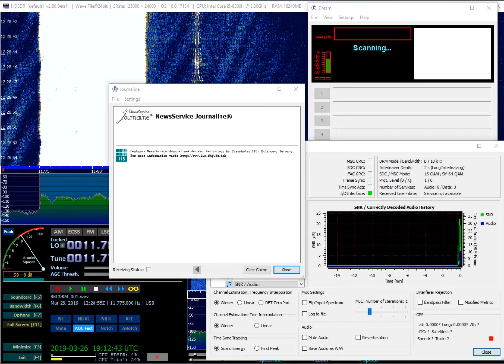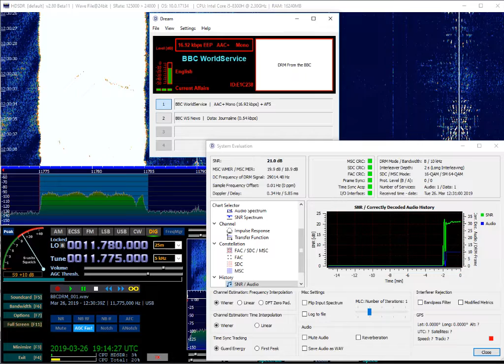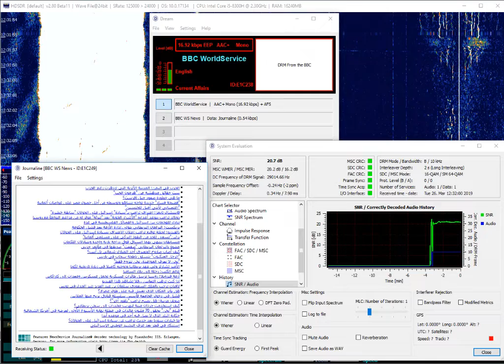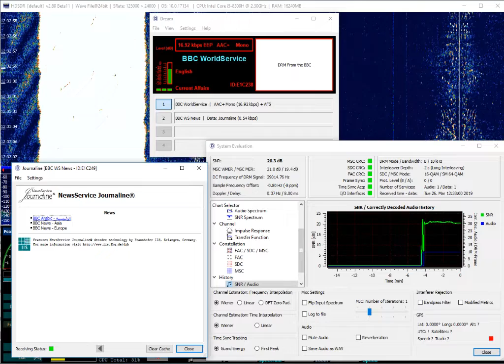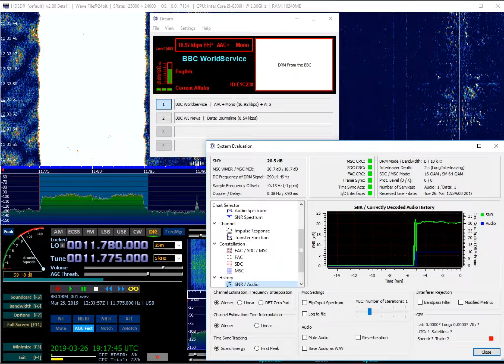BBC World Service DRM Test, Woofferton, United Kingdom, 11780kHz DRM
BBC World Service DRM Test was noted on the 26th March with an excellent decode through out the whole transmission. The DRM transmission was transmitting from Woofferton.

Noted using my personal Perseus SDR with a beverage antenna at remote QTH in Finland.